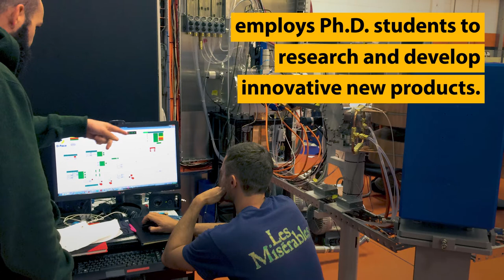BCTECHSummit 2018 - D-Pace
BCTECH company D-Pace is at the forefront of advanced research and tech in the particle accelerator market – which can treat cancer and help researchers understand how the universe works,